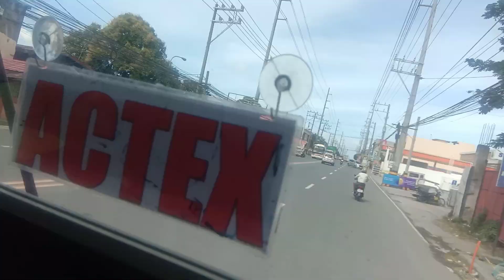ALAGANGJAC All-Access Segment 2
ALAGANGJAC All-Access
Segment 2
For the very first time together in
Lucena-Alabang route! 😊
The best in the nation! 😉
JAC LINER, INC 88113
Pilot: Raymond Subrian
Steward: Zedel Fernandez